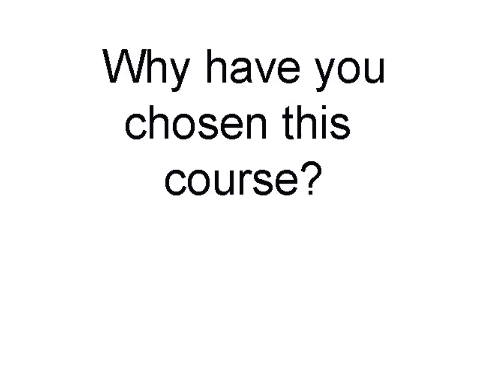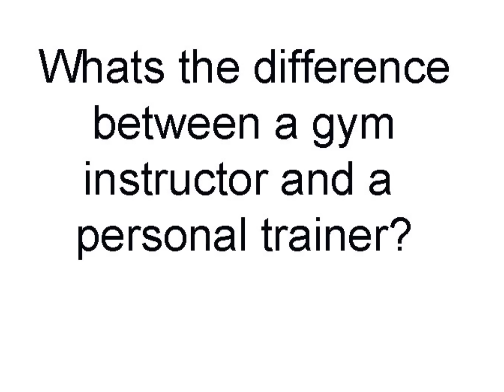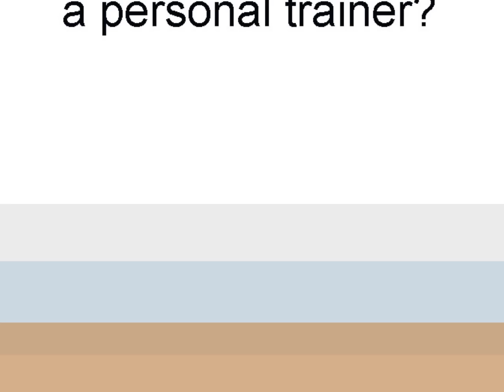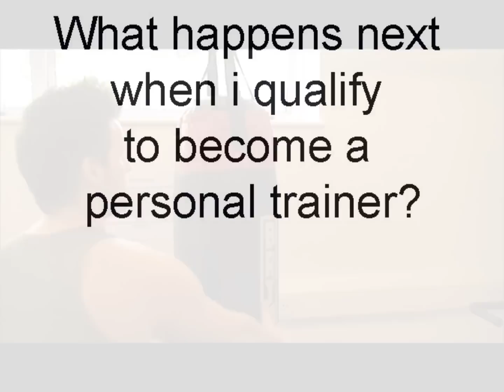Personal Training at Trafford College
This is my video assignment, which i shot at Trafford College with my brother .
Special thanks to Michael, Jack and Gregg.